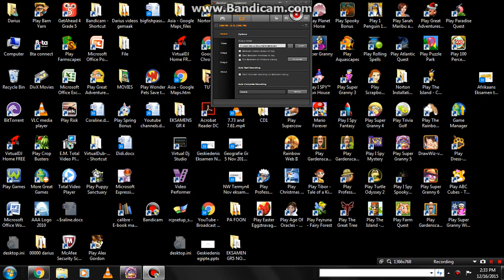SG5 W3 Lv 09 ~ Lv 10